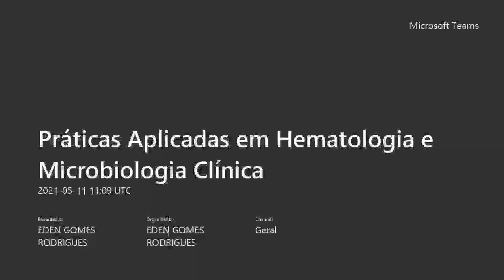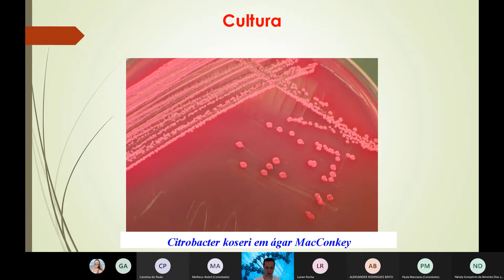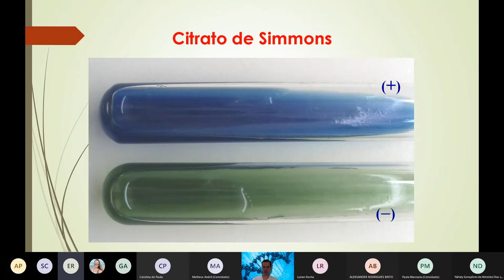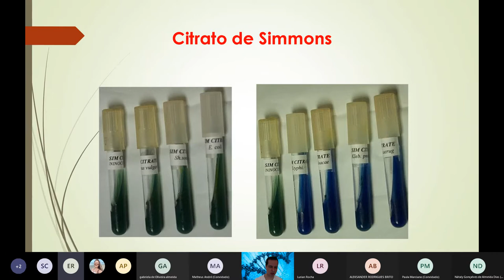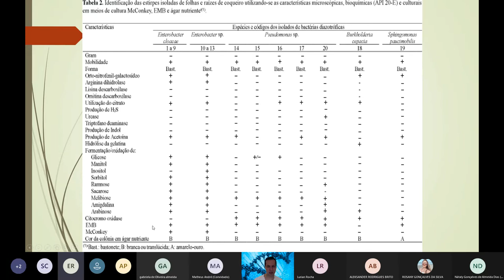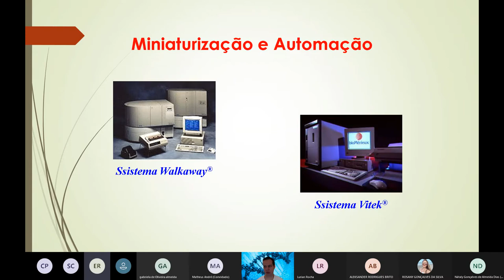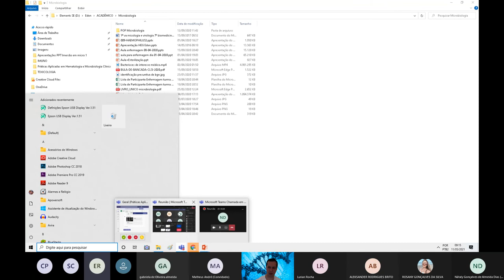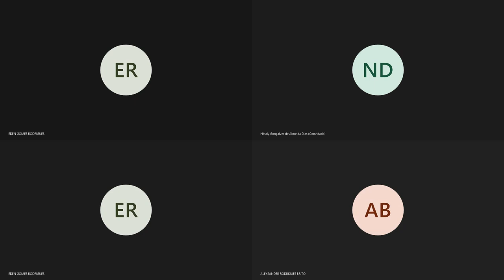Série Bioquímica de identificação para bactérias gram negativas.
Série Bioquímica de identificação para bactérias gram negativas. Aprenda Bacteriologia Clínica sem complicações:

Aprenda a interpretar este exame de forma profissional. Clique aqui e venha fazer parte do meu preparatório

Vai Prestar Concursos?! Você está preparado?! Clique no link e descubra e venha para minha mentoria Diagnóstica Gratuita.

Gostou?

🎬Nesta Vídeo aula o Professor e Drº Eden Rodrigues (Biomédico Microbiologista e Patologista clínico)  explica como é feito o diagnóstico clínico, laboratorial e tratamento das bactérias gram negativas de interesse médico. Como identifica-las, como fazer isso de forma profissional. Aprenda a microbiologia aplicada ao laboratório clínico bem como suas principais aplicações em diversas circunstâncias laboratoriais.  Desta forma o canal do residente biomédico vem auxiliar o acadêmico na graduação, ou recém formado a pensar como um profissional pensaria nestas situações.

Grande abraço!😱🤩